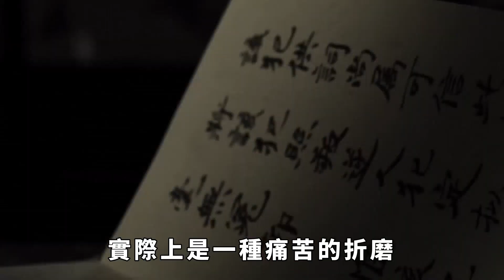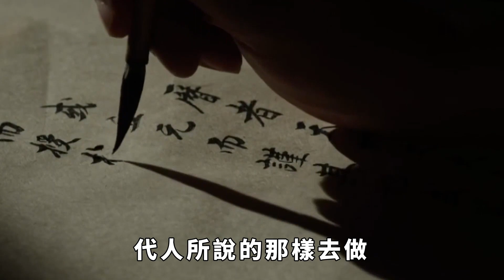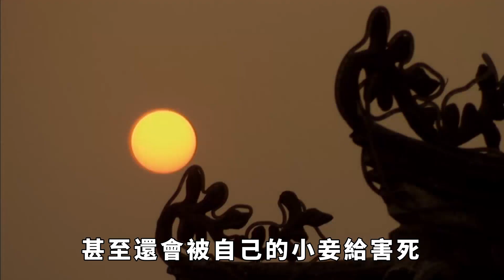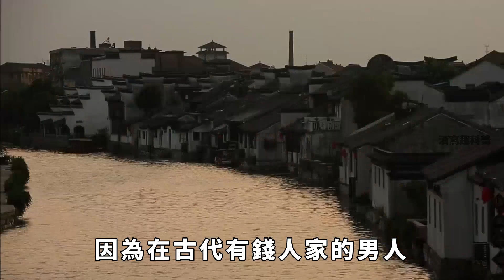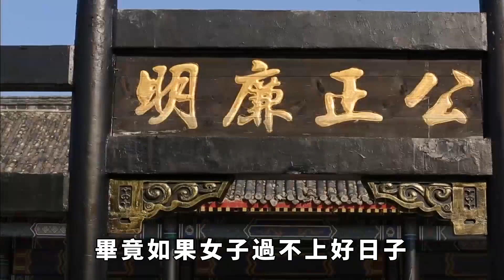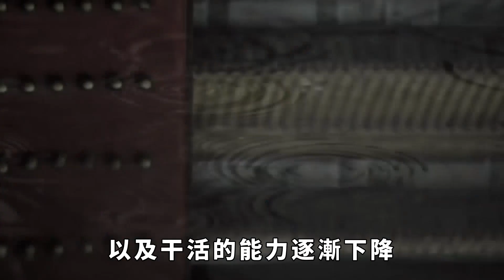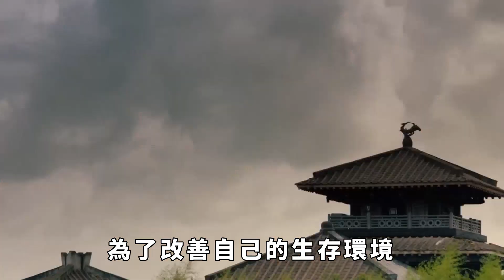在古代，給有錢人做小妾，就能過上好日子嗎？【酒窩趣科普】趣味歷史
在古代社會，尤其是在我國封建社會時期，男女地位懸殊，女性地位較低，很多女子為了生活不得不依附於男性。其中有一種方式就是給有錢人做小妾。那麼，這種方式真的能讓女子過上好日子嗎？
在封建社會，男子可以三妻四妾，而女子只能從一而終。這種婚姻製度使得很多女子只能通過依附男性來生存。而給有錢人做小妾，無疑是一種較為穩妥的生活方式。但這並不意味著做小妾就一定會過上好日子。
事實上，在古代社會，尤其是封建社會時期，雖然有錢人的小妾在物質生活上可能相對優越，但她們在精神上卻受到了極大的壓迫。她們往往要面對正室的排擠和欺負，而且在家庭中的地位很低，沒有任何話語權。同時，她們也要忍受丈夫的喜新厭舊，隨時可能被拋棄。這樣的生活，真的能算得上是好日子嗎？